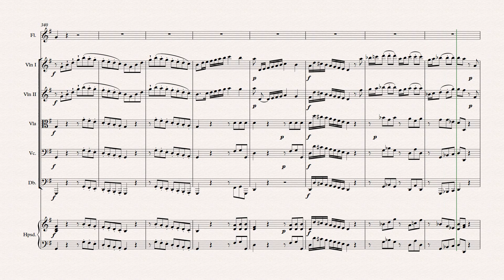[Sheet music] Johann Adam (1704-1779) - Concerto per Flauto Traverso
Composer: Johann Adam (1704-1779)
Work: Concerto per Flauto Traverso
Software: Sibelius + Instruments samples
World Premiere: Yes

Concerto per Flauto Traverso
1. Allegro 0:00
2. Amoroso 3:41
3. Allegro assai 8:41

Johann (Jean) Adam
(Dresden, 14 September 1704 - Dresden, 13 November 1779)

German composer. He was a Jagdpfeifer at the Dresden court (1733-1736), then until his death a violist in the Dresden Hofkapelle. He was also ‘ballet-compositeur’ of the court opera (from c.1740), and composer and director of music for the elector’s French theatre (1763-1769). According to Burney and Fürstenau, he added ballet music to operas by J.A. Hasse and made an adaptation of Rameau’s Zoroastre (Dresden, 1752); the documents of the Hofkapelle in the Dresden State Archives indicate that he also composed new pieces for various opéras comiques, and in 1756 he published a Recueil d’airs à danser executés sur le Théâtre du Roi à Dresde, arranged for harpsichord. The concertos and chamber works listed under ‘Adam’ in the Breitkopf catalogues may also be attributed to him. Few of his compositions are extant; apart from his arrangements of works by other composers, the Sächsische Landesbibliothek in Dresden contains only a concerto in G for flute and strings by him.